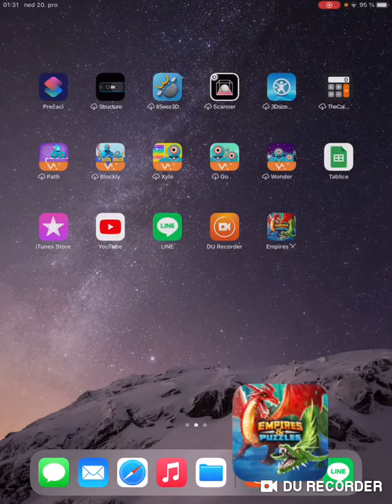Empires & Puzzles - War time - Mount Olympus vs Indo Elite Reborn - Part I